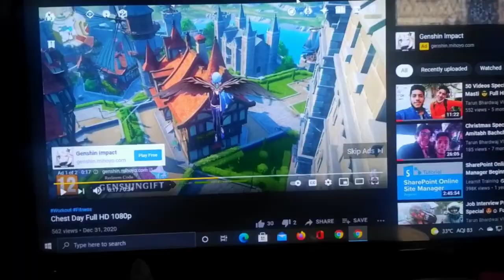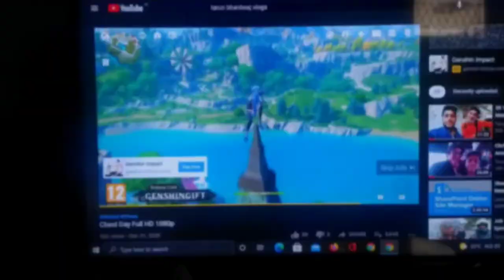I am walking in the streets of Delhi in the rain🌦️🌦️🌧️🌧️